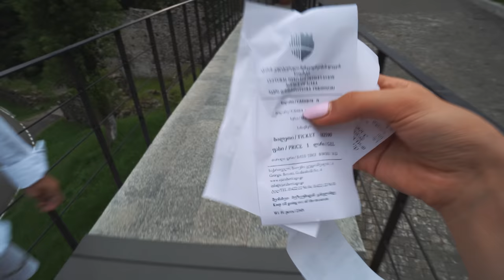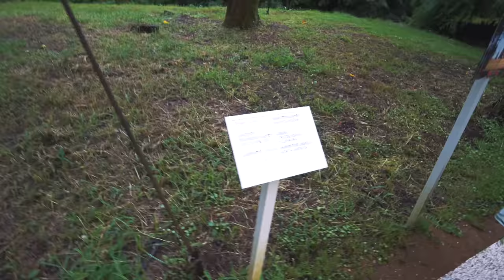ამათ ბავშვი არ უნდა ანდო ! რა უქნეს დანის ? მოგზაურობა ტროპიკულ აჭარაში